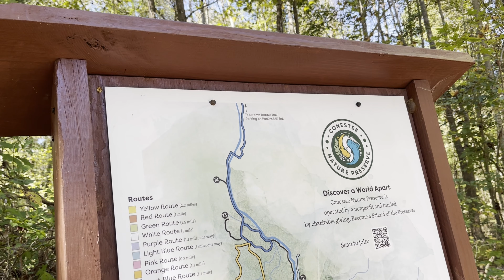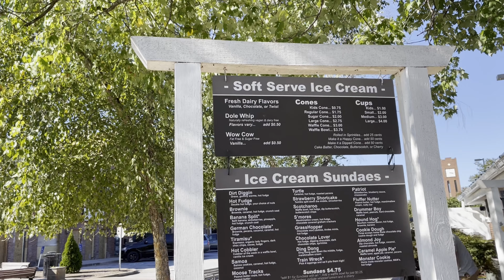Slingshot Warrior Visits Conestee Nature Preserve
I took on a short hike through the beautiful Conestee Nature Preserve here in South Carolina on vacation. It has both woods and swamp areas.